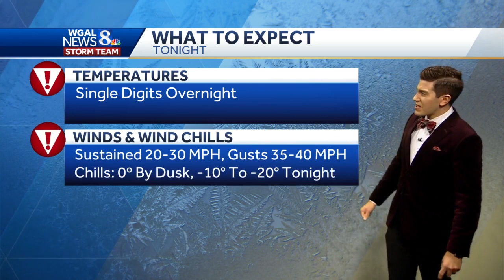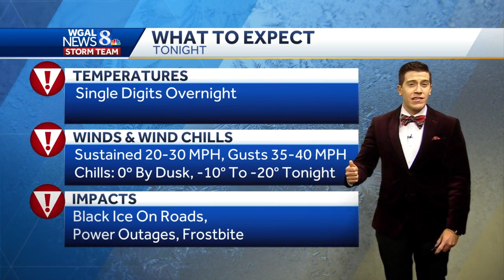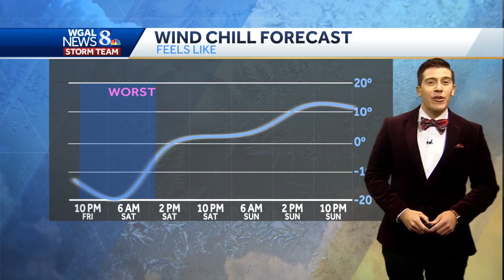Weather Web Story